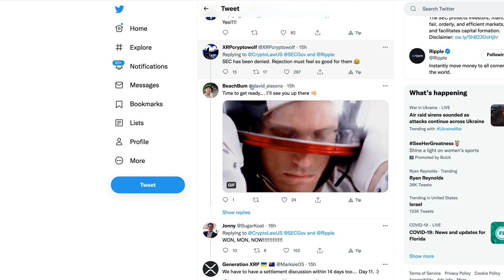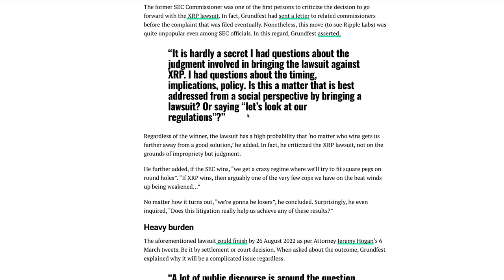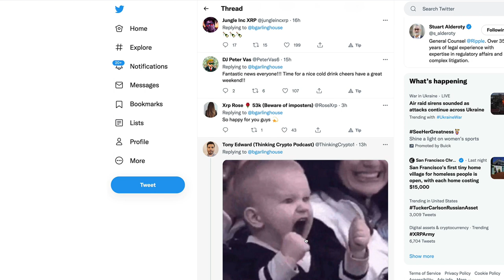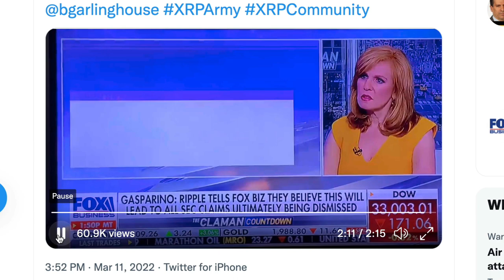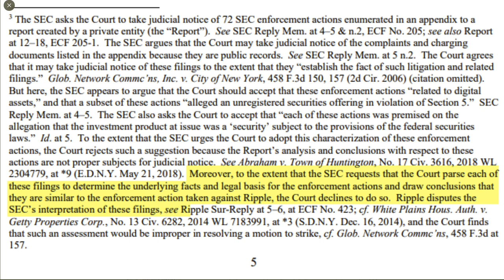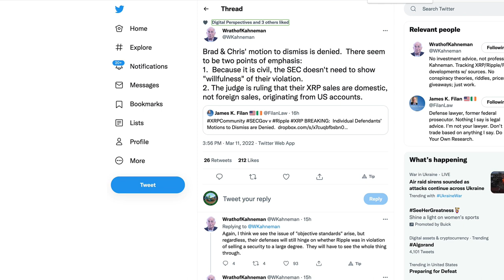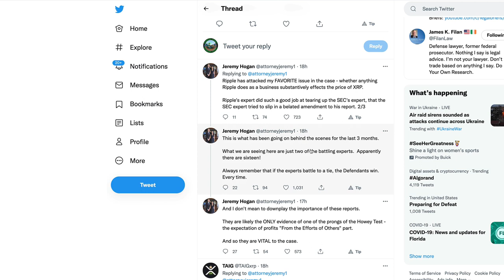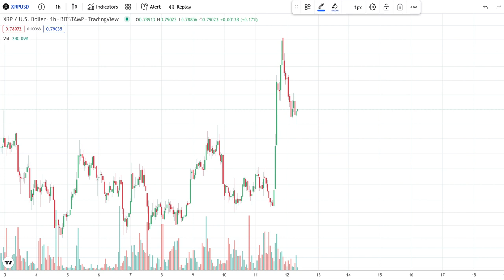Fair Notice Defense APPROVED! What Are The Possible Outcomes & Which Would Be Best For Ripple & XRP?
rs7qqcPuuN6E2LGtFbwAKBuGM83hdzP4ER

bc1q8zamhnwczhd3ywe3yztpsgrw0csqvpsnfvexwg

0x882f4a16beEDA3bbCF14B93783495f9af893b751

RFFUJTCHYB7DHM2VLG5DJDXLP5CKLH4D5XMO4TBNYKMAOL5OVHPSC7QTW4